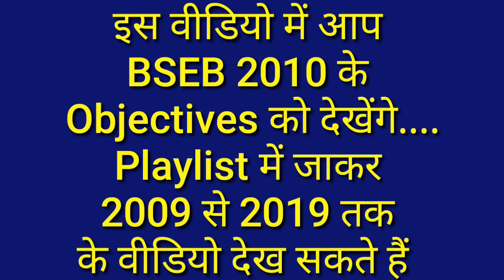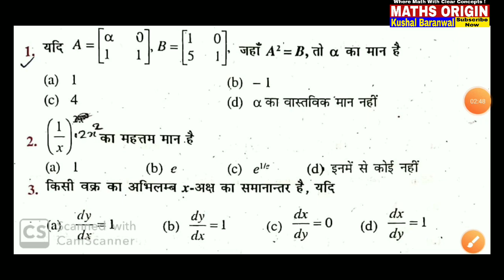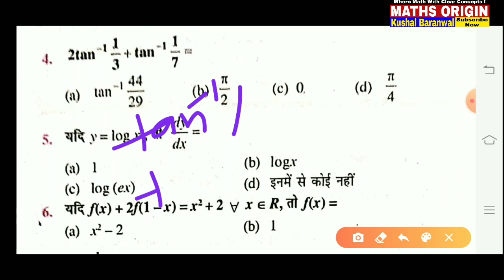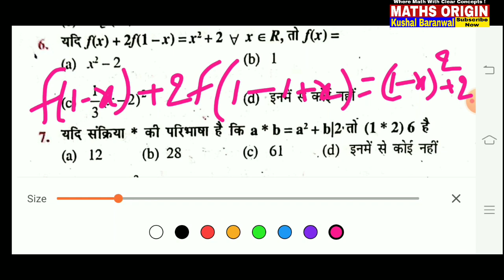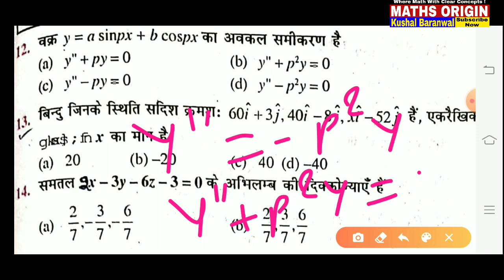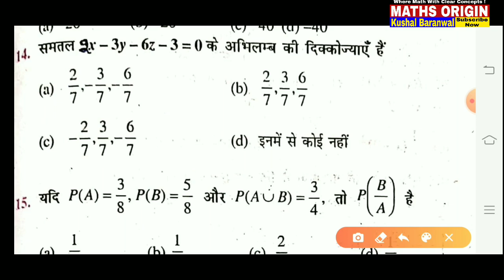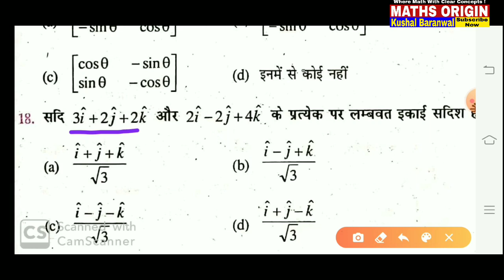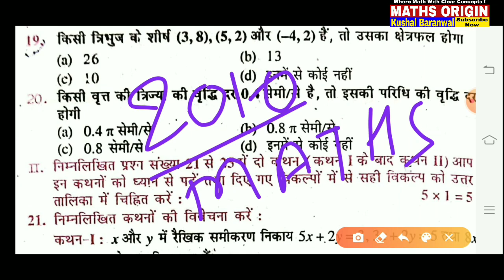2010 Paper Solution|| Bihar Board || Previous Year Math Objective Solution